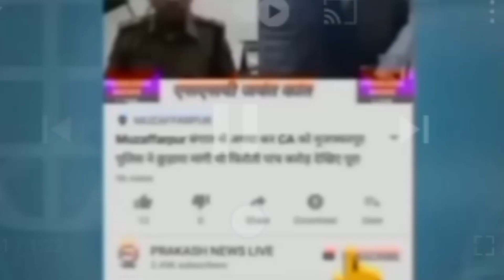ठंड के बीच क्रिकेट टूर्नामेंट फाइनल मुकाबला देखने पहुंचे ग्रामीण साइकिल और कप देकर किया गया सम्मानित